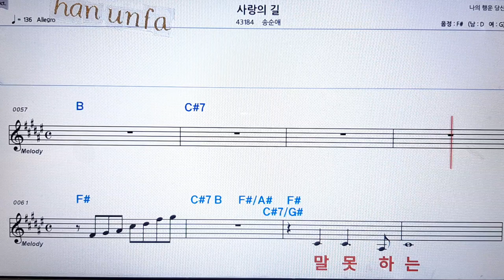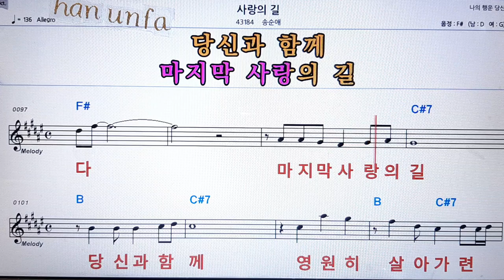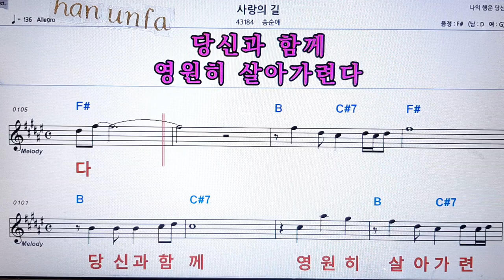사랑의 길/송승헌💋노래방 반주*기타 코드 악보*가라오케💖Karaoke*Sheet Music*Chord*MR